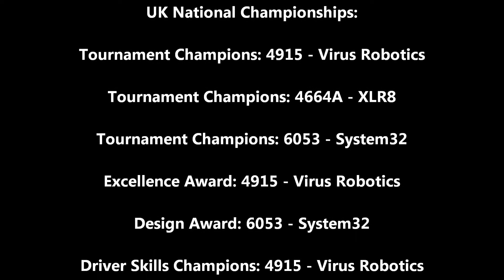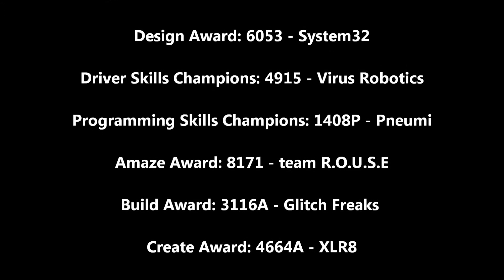VEX UK National Finals 2015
Blue Alliance: 4915, 4664A and 6053
Red Alliance: 8492, 7975A and 9315

Match 1: Red 34-73 Blue
Match 2: Red 47-60 Blue

Tournament Champions: 4915, 4664A and 6053
Excellence Award: 4915
Design Award: 6053
Robot Skills Champions: 4915
Programming Skills Champions: 1408P
Innovate Award: 1408V
Amaze Award: 8171
Create Award: 4664A
Build Award: 3116A